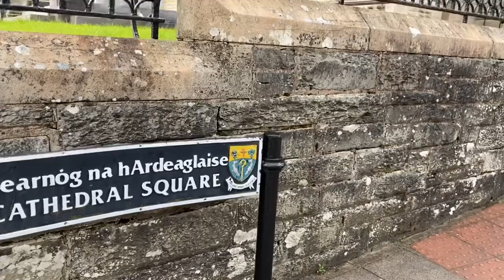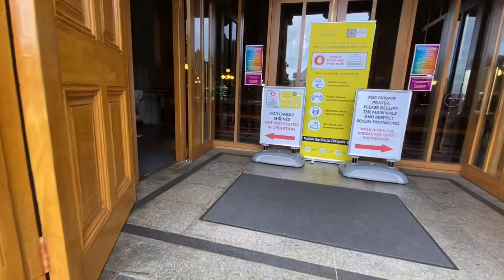Letterkenny. County Donegal Ireland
Had a day trip to Letterkenny, the Cathedral Town, a town in County Donegal, Ireland.